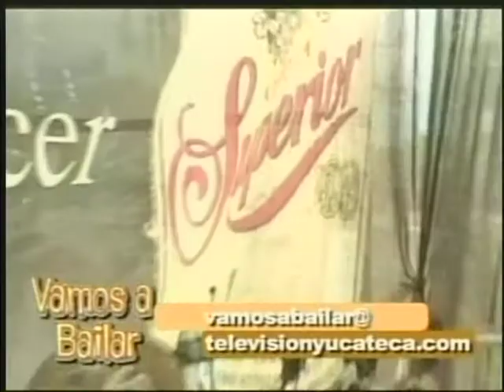GRUPO GENESIS / El Autobus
Programa Vamos a Bailar con Malena y Mario